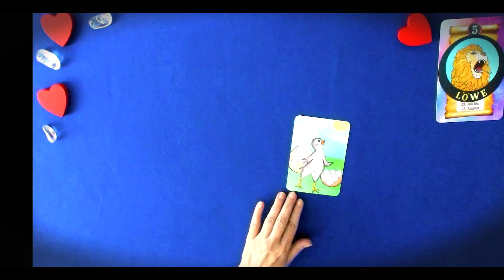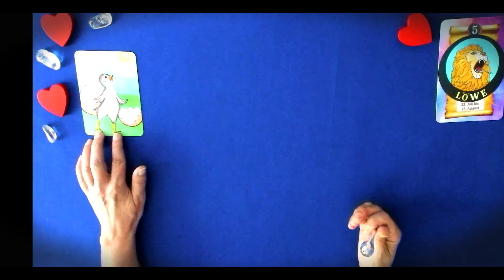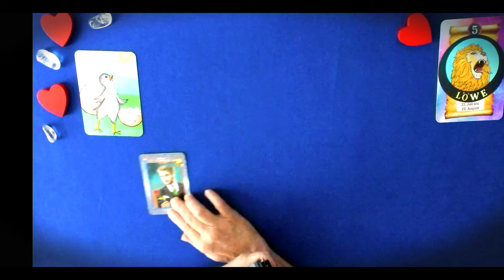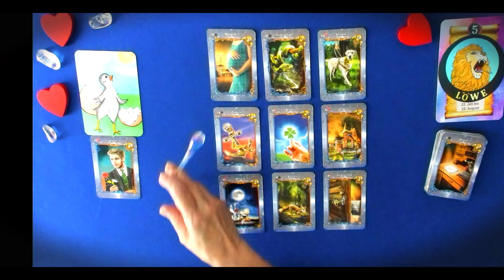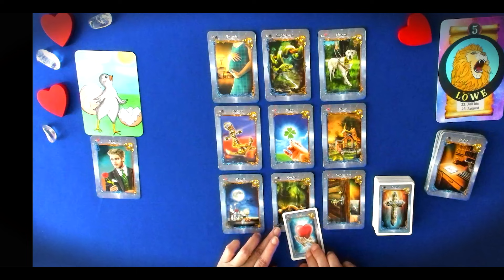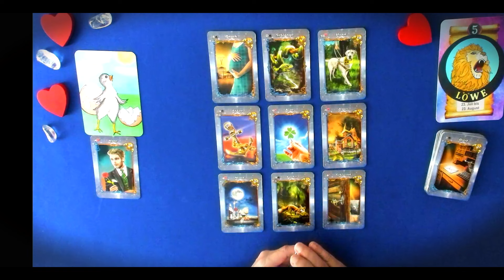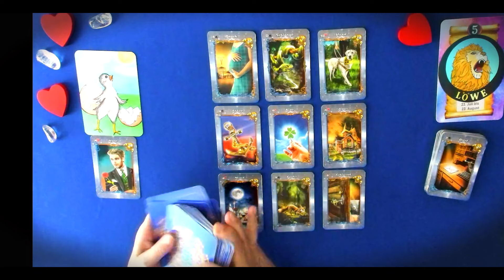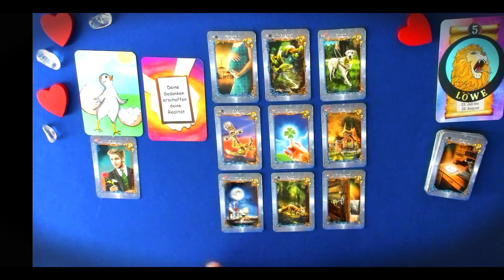LÖWE ❤️ LIEBE ‼️VORSICHT‼️Extrem wichtig‼️ September, Oktober, November 2024 |Orakel |Tarot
In diesem Video: LÖWE ❤️ LIEBE ‼️VORSICHT‼️Extrem wichtig‼️ September, Oktober, November 2024 |Orakel |Tarot |, lege ich eine Vorschau zum Thema Liebe für den LÖWE für den Herbst 2024

Dieses Reading gilt sowohl für das STERNZEICHEN  LÖWE  als auch für den ASZENDENTEN !

♌️ LÖWE   - aktuelle Videos  ♌️